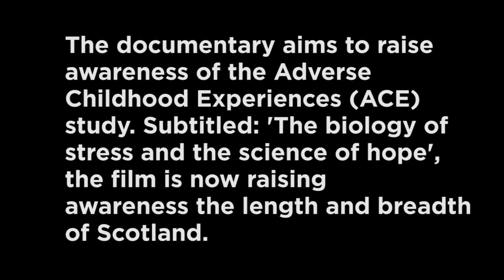Resilience Film Screening at the Citizens Theatre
On 22 September, Women 1st, a small group of mothers and grandmothers from the south of Glasgow, hosted a screening of the film Resilience and invited their local constituency MSP, First Minister Nicola Sturgeon.

The documentary explores the relationship between childhood trauma and the risk of physical and mental illness in adulthood.

This video explains how this inspiring documentary is sparking thoughts about how individuals, communities and society can transform the lives of today’s and future generations of children in Scotland.